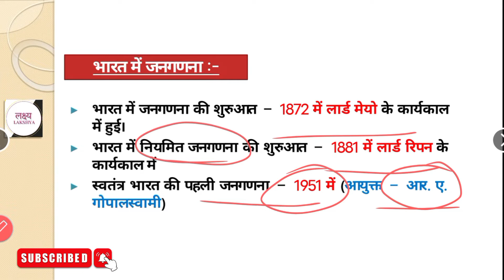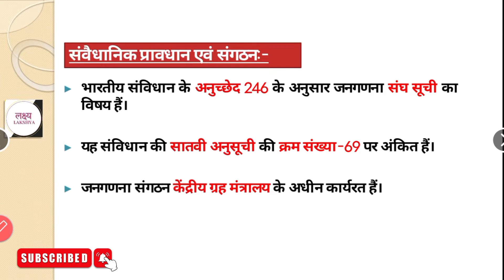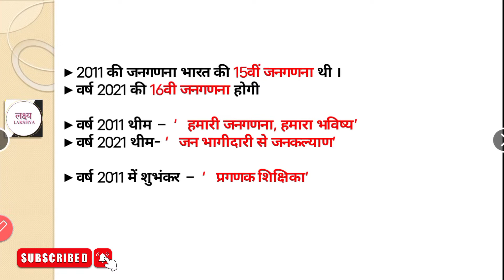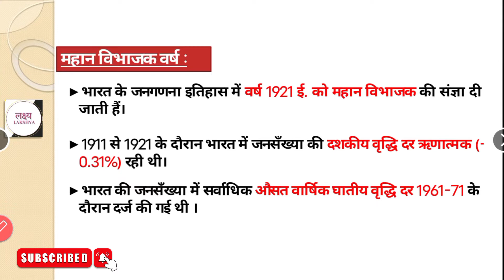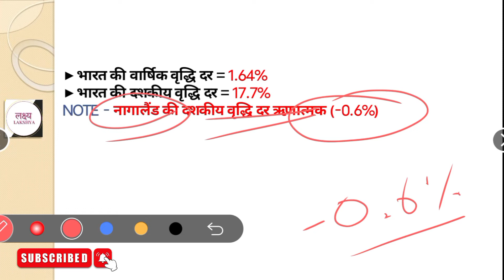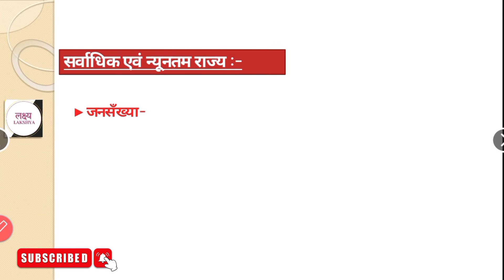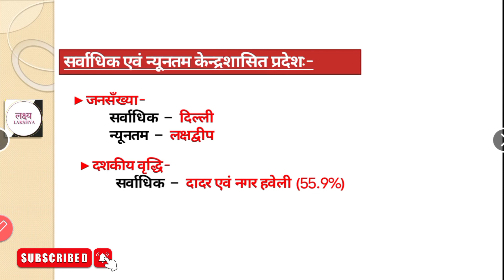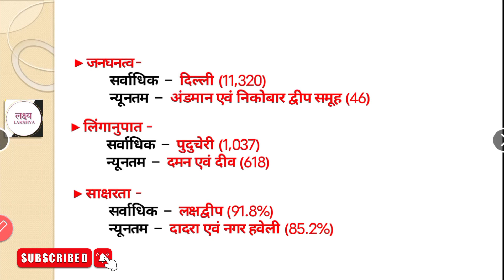जनगणना 2011 ~ census 2011 ~ lakshya classes ~ Tribhuvan kumar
janganana 2011 in hindi
janganana 2011
janganana 2011 lakshya classes
janganana kise kahate hain
census 2011
census 2011 mcq questions
census 2011 india lakshya classes
census 2011 india highlights pdf
census 2011 india for competitive exams
census 2011 india in hindi
census 2011 india by Tribhuvan kumar